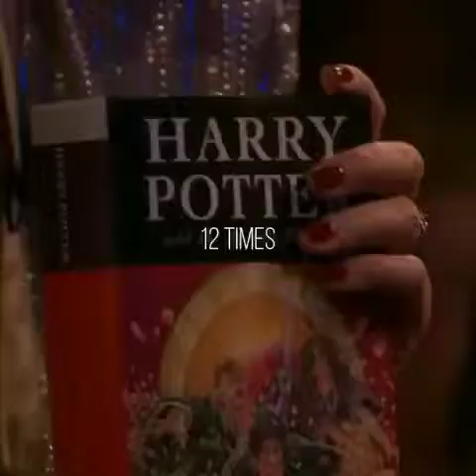LEGENDS - Best Motivational Video (Featuring Billy Alsbrooks)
HEROES get remembered, but LEGENDS never die.
The struggle is real but nothing can stop you.
Billy's book "Blessed and Unstoppable" is a success manual that will help you start living the abundant life you were created you to live.